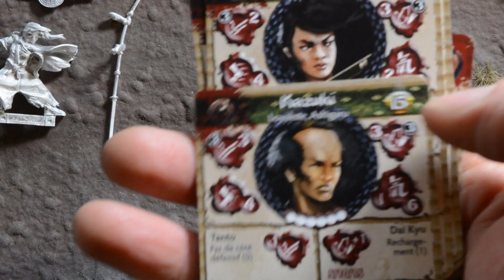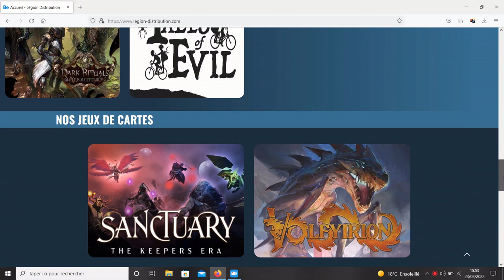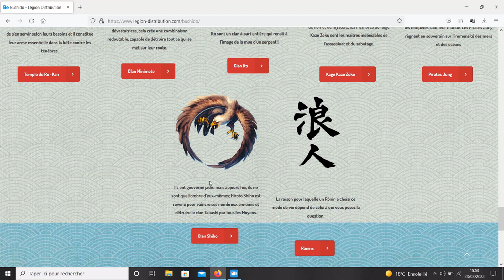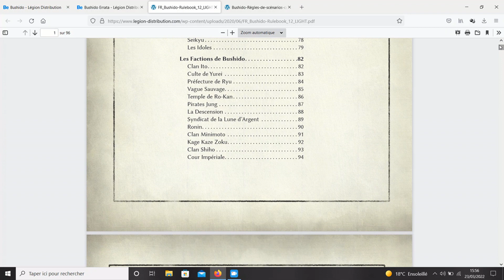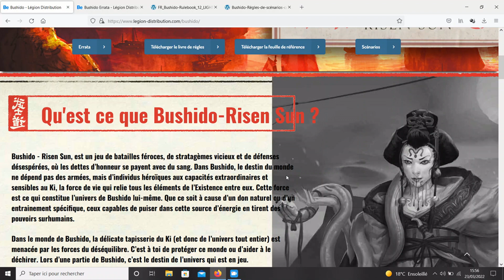UNBOXING - BUSHIDO RISEN SUN - SHIHO CLAN STARTER VF + DES DE FACTION + RESSOURCES DE JEU GRATUITES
Salut les Hobbyistes!

Petit retour sur le Starter shihoclan pour le jeu bushido de gctstudio. J'en profite pour vous parler un peu du site legion distribution qui assure désormais la VF du jeu BUSHIDO et je vous oriente sur le site pour savoir quoi aller chercher où en matière de ressources de jeu si vous débutez à ce super jeu d'escarmouche.